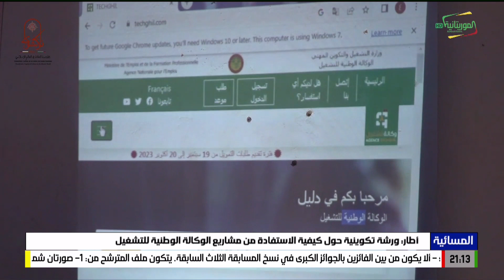أطار: ورشة تكوينية حول كيفية الاستفادة من مشاريع الوكالة الوطنية للتشغيل